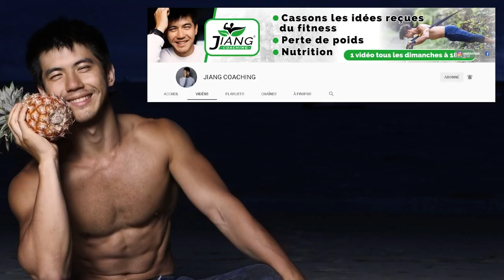Que Faut-il Manger Le Matin (Mes Meilleurs Conseils)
Le petit déjeuner ? Quels sont les aliments à éviter ? Quels sont les aliments à privilégiés ?